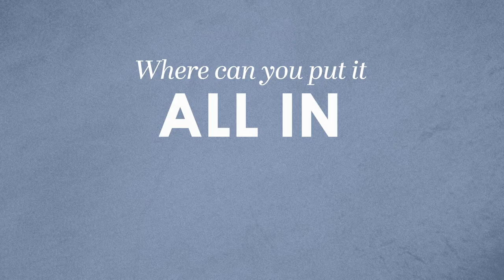Why students should join Key Club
Want to make a difference in your school and community? Key Club is the perfect opportunity for students like you. It's also a great way to meet other students who feel the same way.